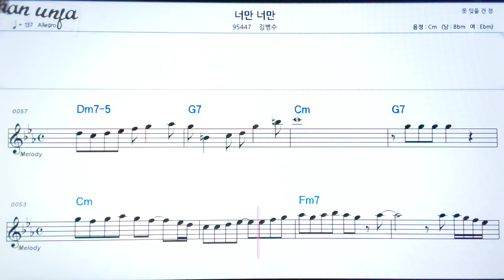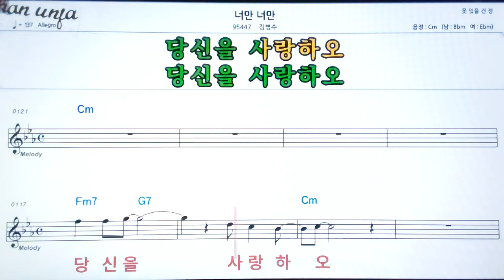너만 너만/김병수👍악보, 노래,기타 코드,가사,Karaoke*가라오케 반주